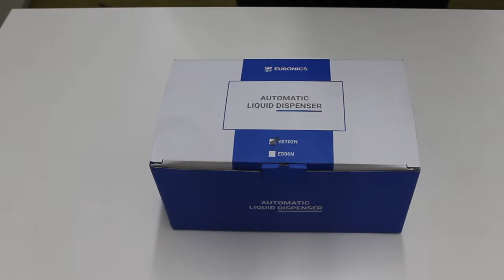Unboxing and Installation of Euronics Hand Sanitizer, EST02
Euronics presenting EST02 Automatic Hand Sanitizer Dispenser. Sanitize your hands within seconds.